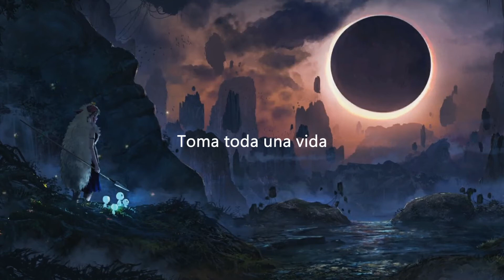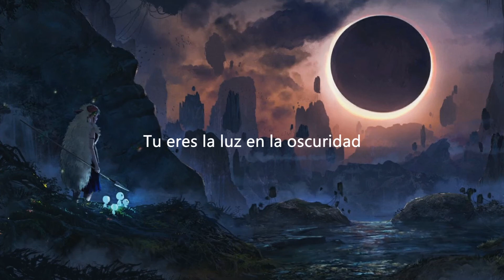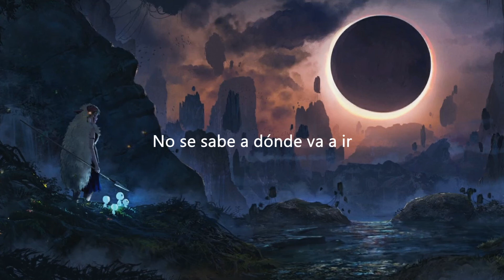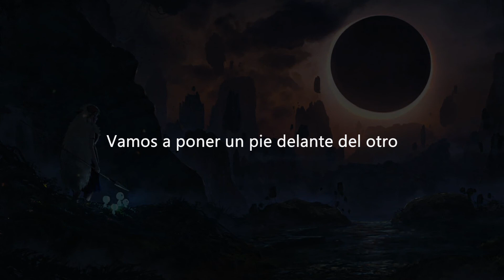Hidden Citizens - Our Time (Sub. Español)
Letra Original:
(Pre-Chorus)
We'll be the last one standing
Your the light in the dark
Feel so alone on this journey
Yeah we've come so far
This is our moment
We told all our lies
Yeah we've been chosen
We will rise
[Pre coro]
Seremos los últimos en pie
Tu eres la luz en la oscuridad
Siéntete tan solo en este viaje
Hemos llegado tan lejos
Este es nuestro momento
Contamos todas nuestras mentiras
Si, hemos sido elegidos
Nos levantaremos

[Chorus]
This is our time (oh, oh, oh, oh)
Our time (oh, oh, oh, oh)
[Coro]
Este es nuestro momento (oh, oh, oh, oh)
Nuestro momento (oh, oh, oh, oh)

[Verse 1]
It takes a whole life
To climb your way to the top
But it only take a second to fall
One minute you can have everything
Before you know it, you can lose it all (lose it all)
[Verso 1]
Toma toda una vida
Para escalar tu camino a la cima
Pero solo toma un segundo caer
En un minuto, puedes tenerlo todo
Antes de que te des cuenta que puedes perderlo todo (perderlo todo)

[Verse 2]
You can push me down
But when I get back up I'll be that much strongеr
You can knock me around (knock me around)
But if you keep going I can go a little longеr
Try to hold me down
But you can't stop a hurricane when you see it coming
Now face the fact
Aint no running
[Verso 2]
Puedes empujarme hacia abajo
Pero cuando me levante seré mucho más fuerte
Puedes golpearme (golpearme)
Pero si sigues, puedo ir un poco más lejos
Intenta sujetarme
Pero no puedes detener un huracán cuando lo ves venir
Ahora enfrenta el hecho
No voy a correr

[Pre-Chorus]
We will rise
[Pre coro]
Hemos sido elegidos
Nos levantaremos

[Verse 3]
We take the long road
No telling where it's gon' go
But we know we're ready for the ride (oh we're ready for the ride)
Yeah it's paved in gold
We carry a heavy load (heavy load)
But we know we'll get there if we try (get there if we try)

Try to hold us back
[Verso 3]
Tomamos el camino largo
No se sabe a dónde va a ir
Pero sabemos que estamos listos para el viaje (oh, estamos listos para el viaje)
Sí, está pavimentado en oro
Llevamos una carga pesada (carga pesada)
Pero sabemos que llegaremos allí si lo intentamos (llegaremos allí si lo intentamos)

Intenta retenernos
No huiremos

[Pre-Chorus]
We will rise
[Pre coro]
Si, hemos llegado tan lejos
Nos levantaremos

All my sisters and brothers
Gonna put one foot in front of the other
Todas mis hermanas y hermanos
Voy a poner un pie delante del otro

-La interpretación/traducción del vídeo se hizo con el objetivo de entender mejor la canción en el idioma español.
-El audio como la imagen en el vídeo pertenecen a sus respectivos autores por ende no estoy en el derecho de monetizar este vídeo.